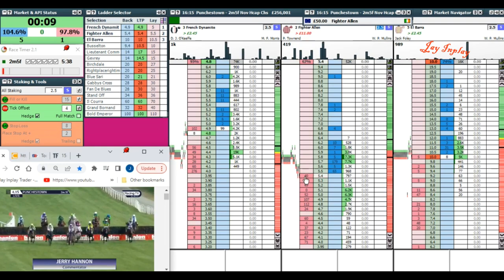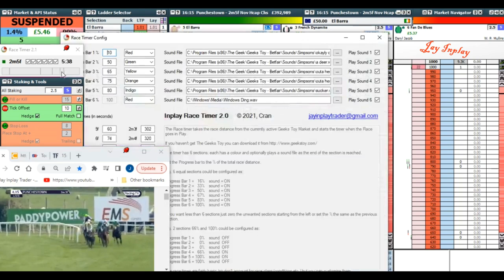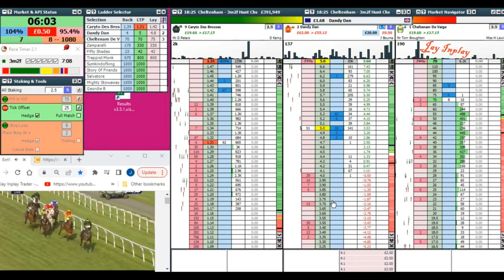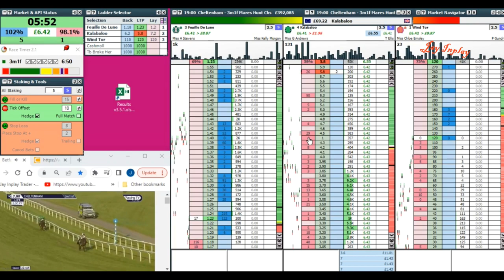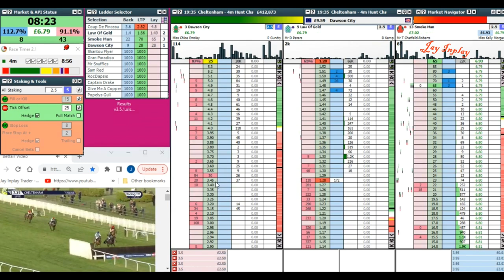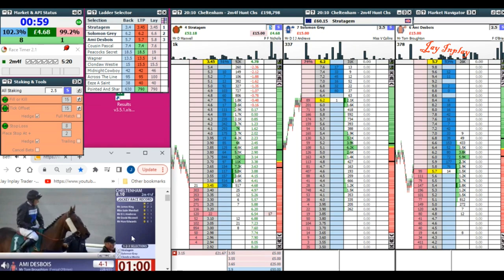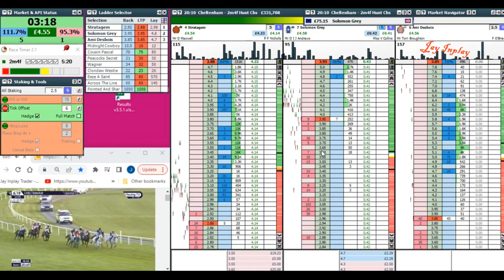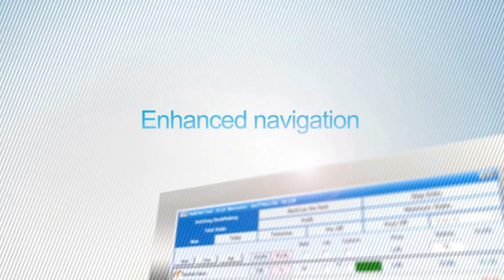Using Multiple Strategies To Profit In Betfair Horse Racing Markets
To profit on Betfair long term, it's important not to be just a one trick pony, in this video I use a mixed bag of different strategies to profit throughout the day, including Irish Racing, Laying Low, Pre-Race Swing Trading and of course my usual bread and butter style of trading, Inplay Scalping.

If you want to be a successful sports trader, having the rights tool for the job is absolutely essential, just like it is for any other tradesman.

These are the tools I personally use that have made me a profitable trader:-

For a copy of the latest version of "The Geeks Toy" with a free 14 day trial, please use the following link:-

You can get a copy of MG's Profit & Loss Analysis Spreadsheet that I personally use for less than £10 by clicking this link:-

Other than that, I thank you for your support and watching my videos.

For any requests or questions you may have, then please either leave me a comment or drop me an email direct at

Be successful in the markets!